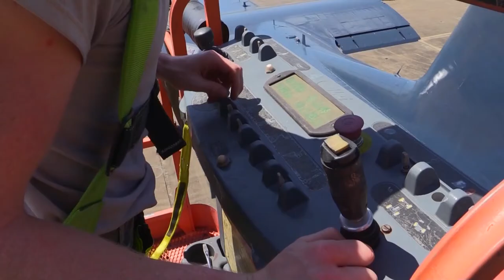Installing a Rudder on a C-130 for Static Display - Chatting with a Crew Chief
Senior Airman Steven Bowers  is a Crew Chief on the C-130 Airplane. Here he is working with a team getting a retired C-130 ready for a static display.  The plane will go into the Moody Air Force Base George W Bush Air Park.  They are installing the rudder of the C-130 after the rudder received a fresh paint job. Once the C-130 is positioned into the Air Park the Crew Chiefs will install the wings and finish anchoring the plane at the display location.

Video Production/Editing Technical Details
(Does not constitute as an endorsement.)
Camera: Canon XA25
GoPro Hero with clamp
GoPro Hero 3 on Gimbal
Edited in Adobe Premiere CS6
Microphone: Wireless Lav Sennheiser ew100 G2

VIRN: 152804-F-DO473-001